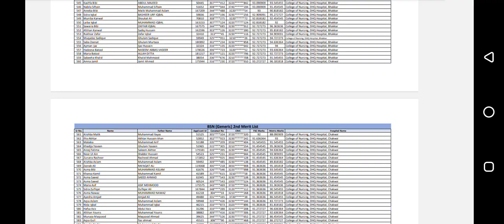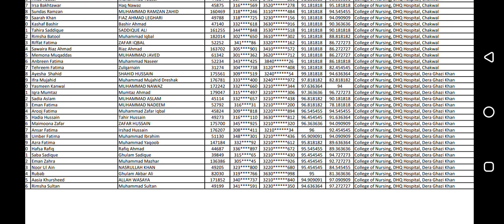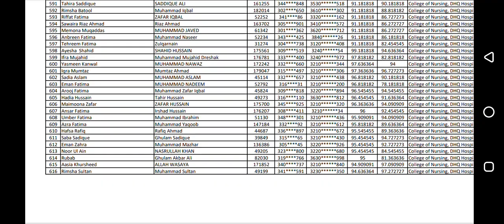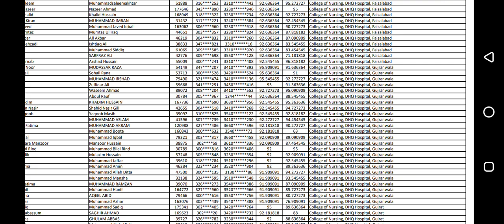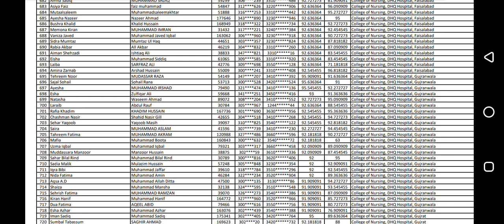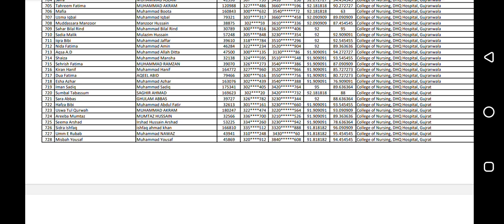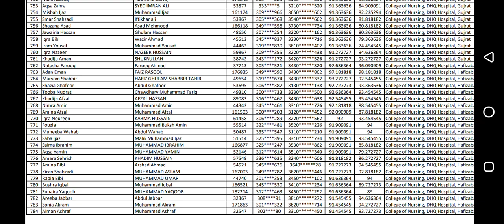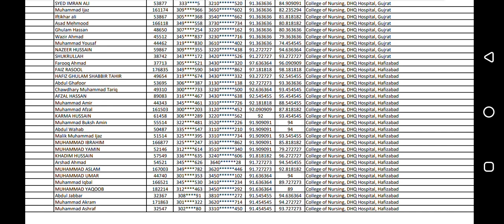Bs Nursing Second Merit List in Chakwal DG khan Faisalabad Gujarat Gujranwala !! BSN 2ND Merit List